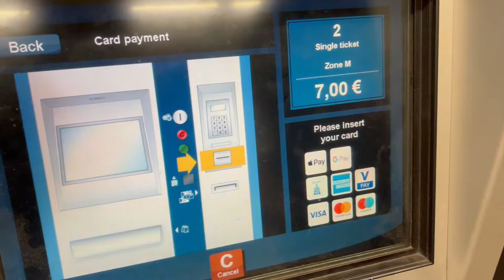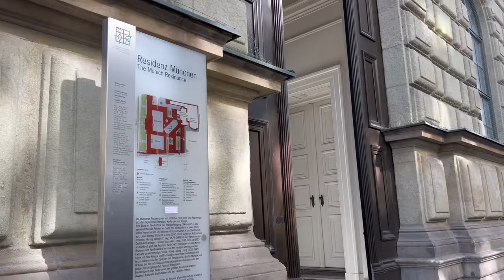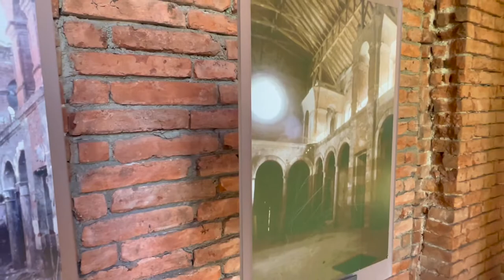德国🇩🇪慕尼黑Vlog Ep1｜慕尼黑王宫 Munich Residenz｜130间展厅逛都逛不完的德国最大室内博物馆！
0:42 慕尼黑酒店room tour
3:43 玛利亚广场
3:58 圣彼得教堂
6:02 早餐试吃一家百年老字号咖啡店
9:30 慕尼黑王宫
16:42 慕尼黑王宫珍宝馆

🎥 GEAR:
iPhone 13 Pro 📱
Sony a6400 📷
iMovie ✂️